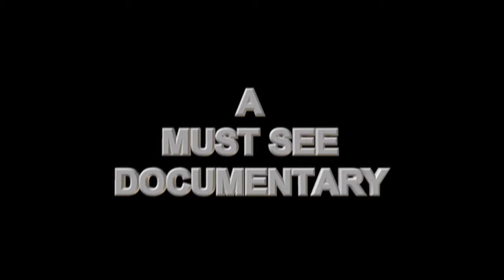000 SLAVE QUEEN ZP VERS THIS ONE